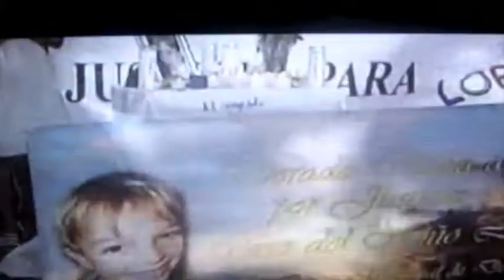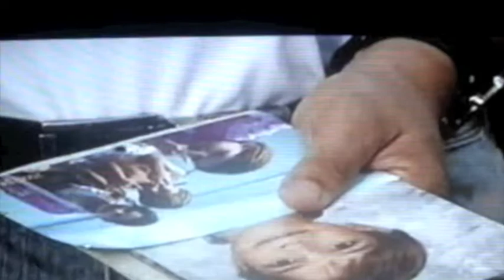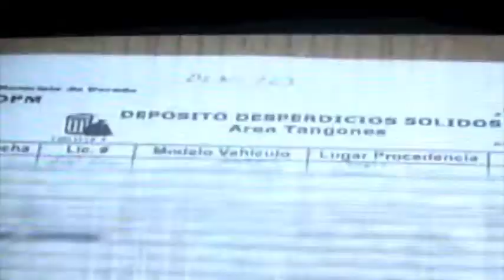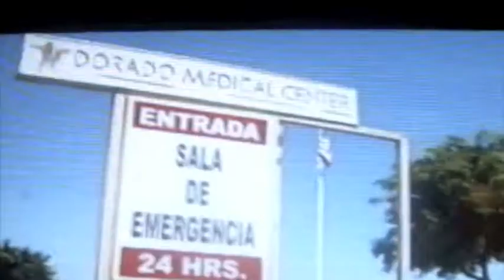AHORA PODEMOS HABLAR 25-APR-10 (1/3)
1 DE 2 CARMEN JOVET ENTREVISTA A ANTONIO SAGARDIA, LCDO. CASASNOVAS, SECRETARIO DE JUSTICIA Y JEFA DE CIENCIAS FORENSES